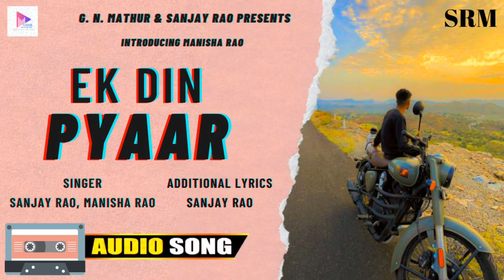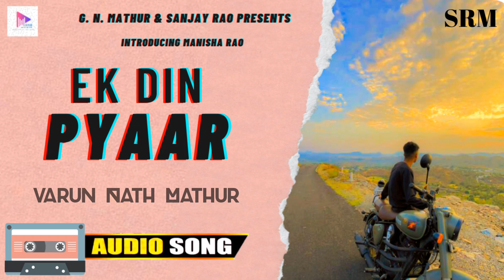Ek Din Pyaar I Cover song by Sanjay Rao & Manisha Rao I MC Stan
G.N. Mathur & Sanjay Rao presents a cover song of "Ek Din Pyaar" sung by Sanjay Rao & Manisha Rao. Original Music & Song by MC Stan.

♫ Singer -  Sanjay Rao
♫ Recreated by - Sanjay Rao & Aditya Jhoshi
♫ Introducing - Manisha Rao
♫ Record Lable : GNSD Music India

Listen on YouTube & YouTube Music.

(This video is copyrighted by GNSD Music. If you want to use this audio, you must give credit to the channel. And you should give credit to the original singer and record lable of this song.)

Original song by MC STAN Believe Music (on behalf of MC Stan); BMI - Broadcast Music Inc., LatinAutorPerf, and 5 music rights societies.